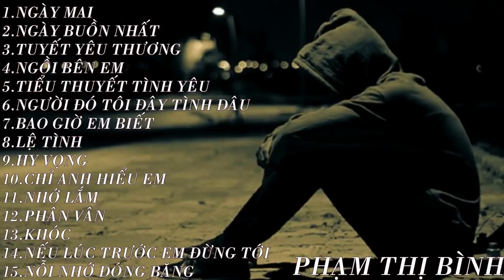Tổng Hợp Những Bài Nhạc Trẻ Huyền Thoại Hay Thế Hệ 8x,9x Đời Đầu - Tuổi Thơ Dữ Dội